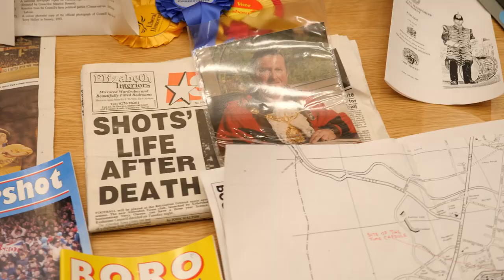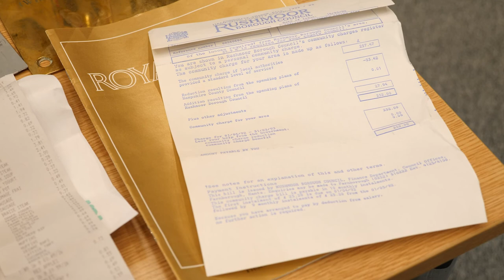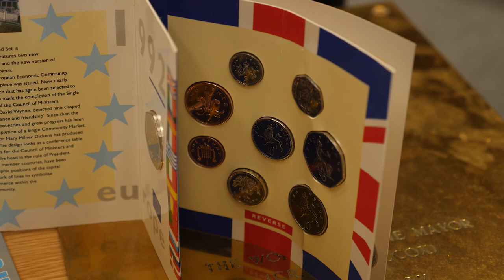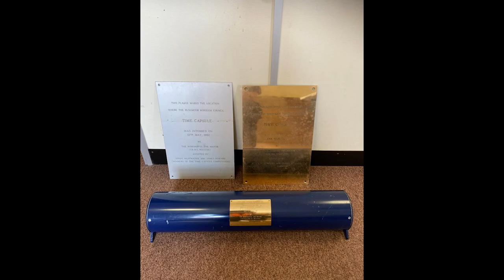Time capsule unveiling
In the Autumn edition of Arena magazine, you will have read about the latest news on the redevelopment of the former Galleries shopping centre in Aldershot.

The Galleries sits in the heart of Aldershot town centre and is privately owned by The Shaviram Group. The site will be redeveloped in phases to provide new homes shops and commercial space, a new public car park and town square.

During the initial demolition work, by Contractor Rye a time capsule was uncovered which we originally interred in May 1992 in a special ceremony with the then mayor, Councillor Brian Willcox and competition winners Sonia Slater (nee Westwater) and James Howard. We were thrilled with this exciting find and couldn’t resist opening it up to re-discover its contents.

Among the nineties' treasures found inside were the latest gadget of the time, a Casio digital watch stopped at the time the capsule was interred, as well as a cassette tape of Now That’s What I Call Music 16. There was also all sorts of local information, royal memorabilia, coins of the time and a 24p first-class stamp!

Also, discovered were programmes from Aldershot and Farnborough town football clubs and a newspaper article detailing Farnborough’s 1991/1992 FA cup run and match versus West Ham. Watch to full video to see some of the other items.

We plan to keep the capsule and once the Union Yard redevelopment is complete, inter it once more with some new items.